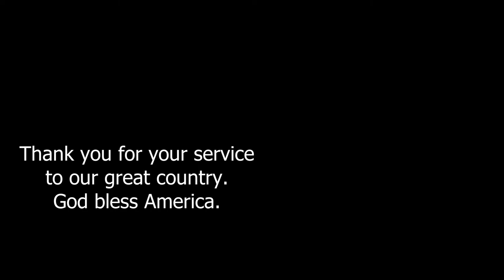The Silver Tones Swing Band Salutes Our Veterans!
On Veterans Day 2020, the Silver Tones Swing Band, based in Warrenton, Virginia, is broadcasting a special performance in recognition of our military veterans. The band and vocalists Gene Bates and Wendy Marie will bring to life the music of Glenn Miller, Doris Day, Frank Sinatra, Bobby Darin, and Natalie Cole, and the Silver Belles vocal trio of Wendy Marie, Larke Pain, and Laura Mills will recreate the music of the Andrews Sisters. Tune in and step back in time with us, as we honor our military veterans with the great American music of WWII and beyond! In lieu of tips, the band is asking for donations to the Wounded Warrior Project.

gf.me/u/y6da8x

To learn more about the Silver Tones Swing Band, Thank you to all our veterans for your service!